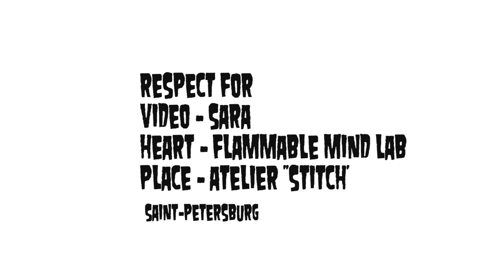THE ORIGIN OF HUGMAN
Фильм о создании hugman'a

Творческий проект Кулиевой Маи
Создатель May clothes